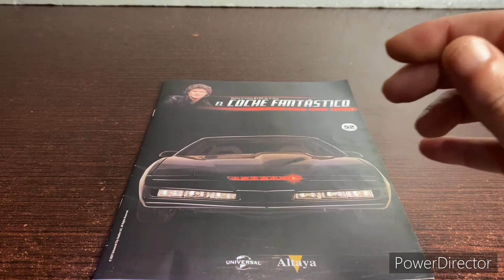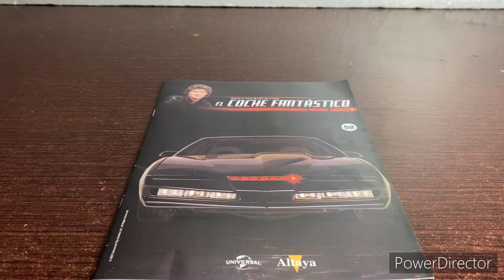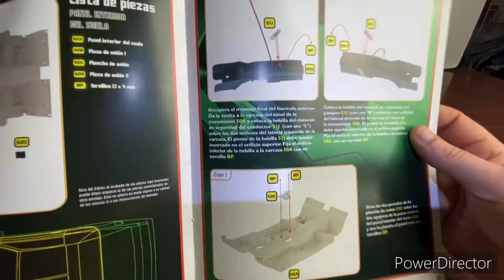Fascículo 52 Kitt,knight rider,el coche fantástico,altaya,escala 1:8